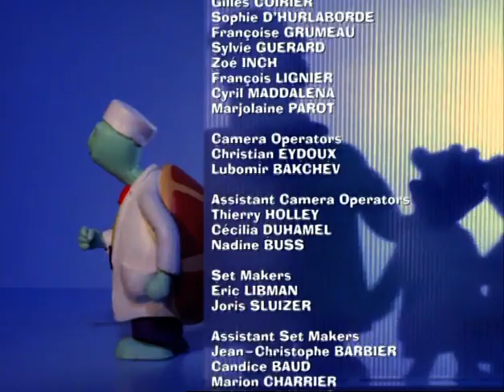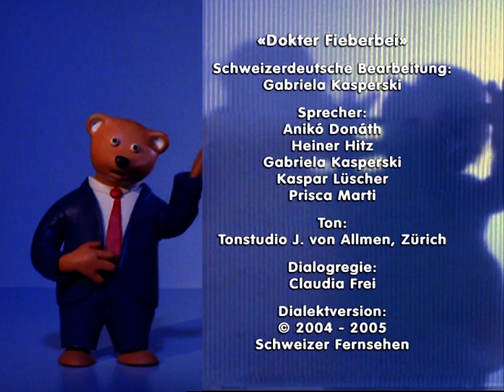Dokter Fieberbei - Oschterhäsli (Schweizerdeutsch)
Dokter Fieberbei (DE: Klinik Hügelheim, EN: Hilltop Hospital) im Schweizer Dialekt, Mundart. Ganze Folge S01 F05.